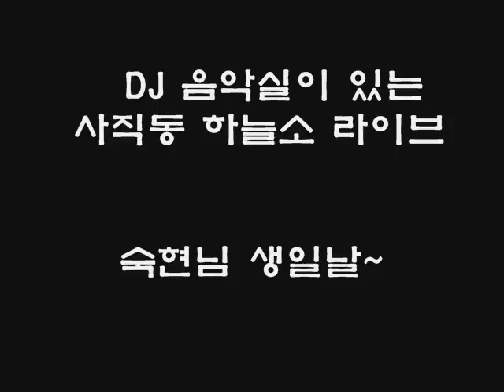모든행사dvd 제작해드립니다